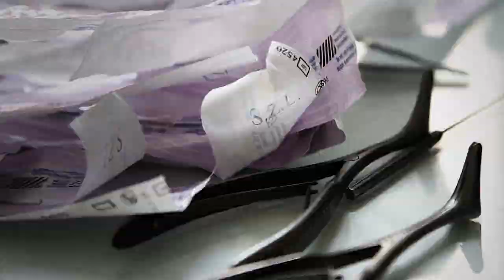Kartel TONCRUBE - Paranoja vs. Outro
Kartel, UNHUMAN FAMILIA oraz grupa 4zero4 z ogromną przyjemnością prezentują trzeci teledysk grupy Kartel promujący niedawno wydany materiał "W ZMIENNYCH NASTROJACH".

Paranoja vs. Outro to dojrzały, konkretny i jasny przekaz zmuszający do przemyśleń i trzeźwego spojrzenia na rzeczywistość.

Realizacją klipu zajęła się grupa filmowa 4zero4.

Płyta do nabycia na Unhuman.pl oraz w gnieźnieńskim Lokoshopie. Zapraszamy do oglądania. Pokój.